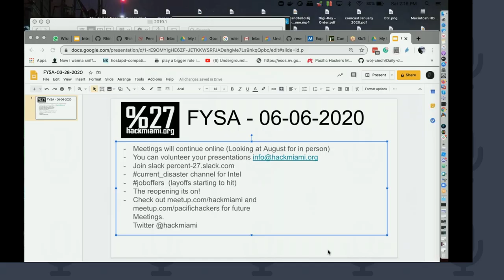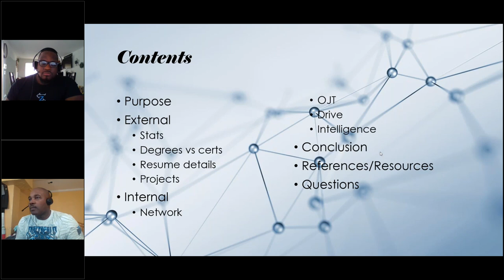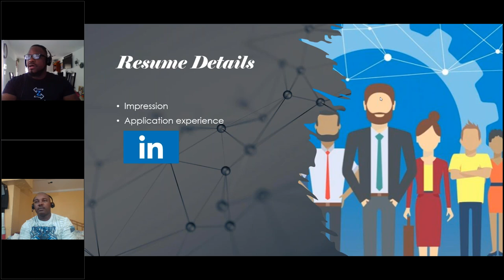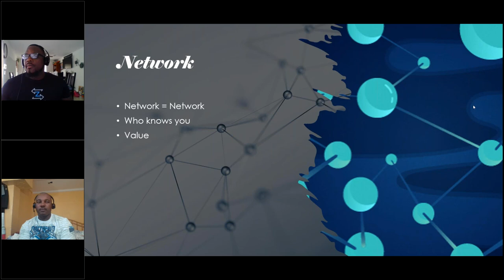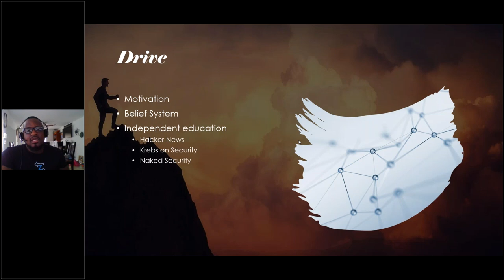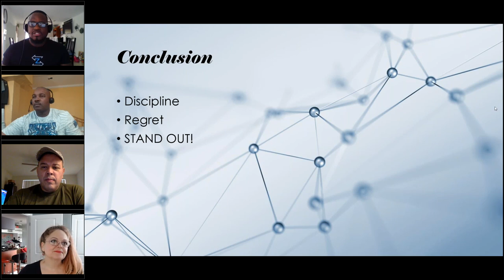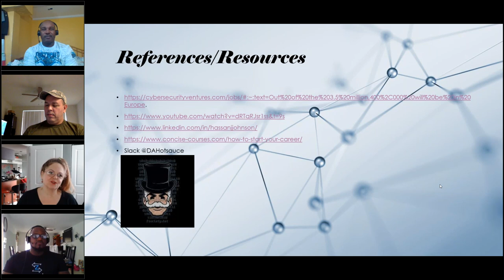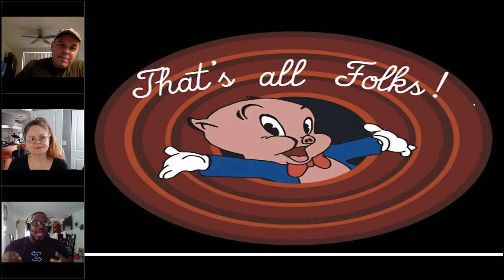06-06-20 HM Breaking into Cyber Security with Hassan Johnson .@hassanjohnson_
ABSTRACT
I will be discussing the various aspects of launching a career in cyber security ranging from networking to degrees versus certifications and more!
BIO:
Hassan Johnson
I am a Florida native, United States Air Force veteran, father, and infosec specialist. Upon my exit from the military, like a lot of folks that get out, I was not 100% sure what exactly I wanted to do except for that I knew I wanted to work with computers. Fortunately, I landed a position as a sysadmin early on and soon realized that I loved the idea of learning how to protect companies from hackers and from there, the rest is history. I have obtained my bachelor’s degree, am actively going after my master’s along with infosec certifications and I have held several positions in the infosec space and am actively searching for my next opportunity.